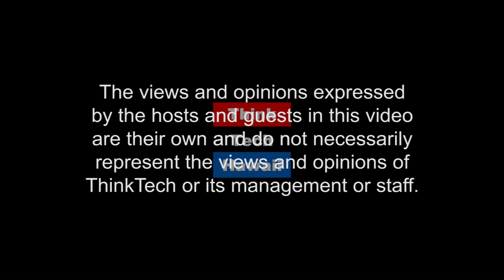Pacific Resources for Education and Learning: An Overview (Pacific Partnerships In Education)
Enhancing community well-being through partnerships in education.  What is PREL? How did it come into being? What do we do? What have we accomplished/What are our impacts? Where do we work?  How do we work? Who are our partners? What are some past and current projects or programs?